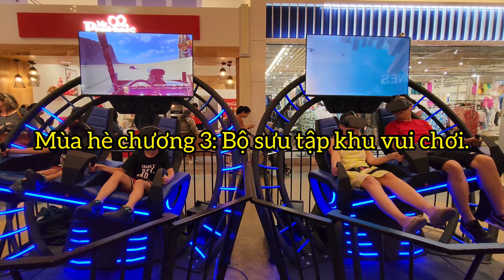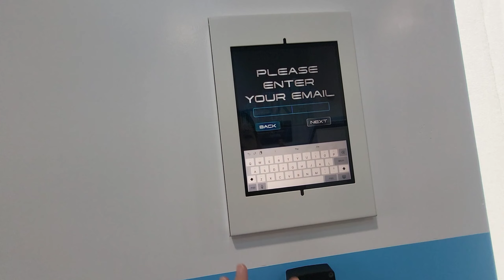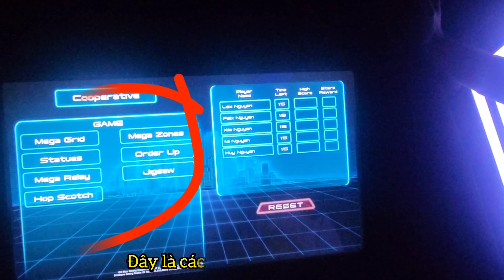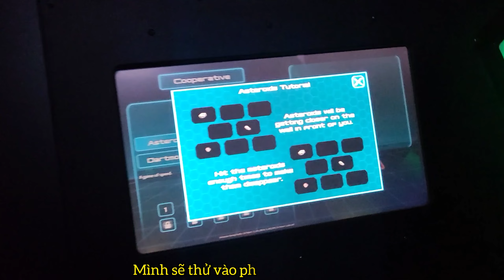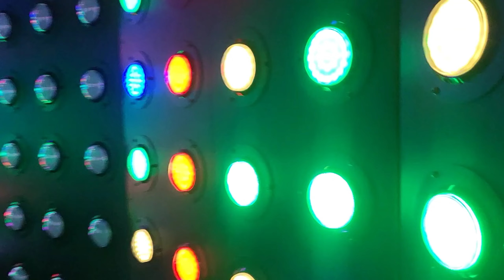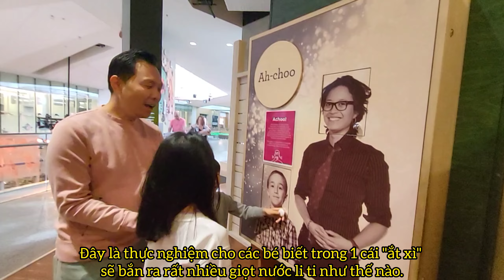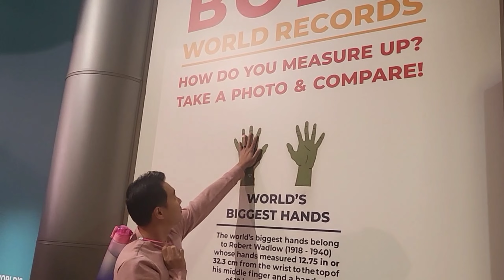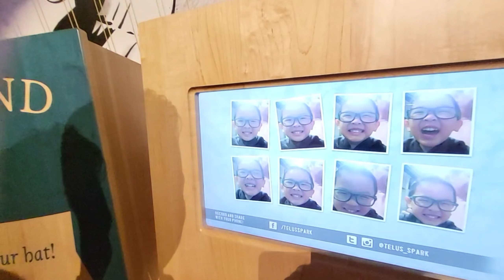Vlog #93: Calgary có gì chơi (P1) - Mùa hè chơi không ngơi nghỉ